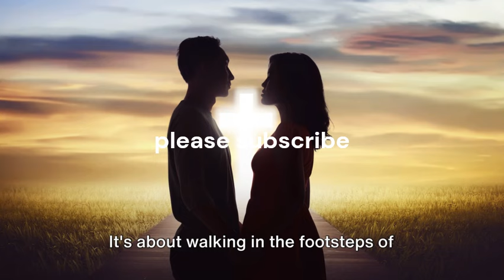The way of Holiness video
The way you live your life with God.